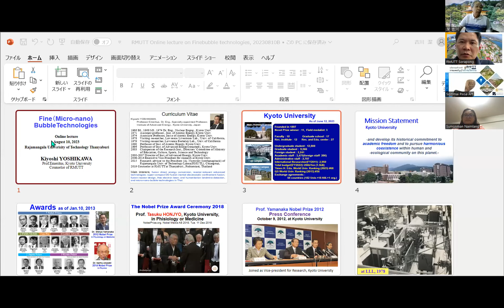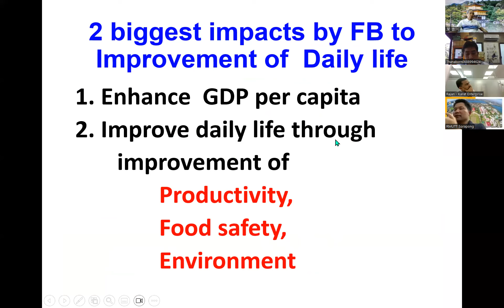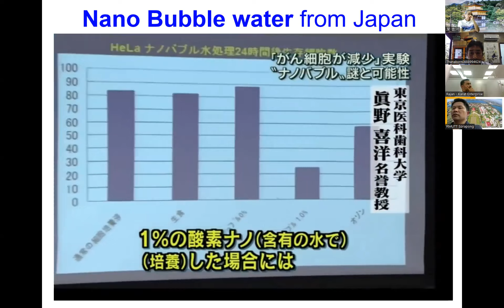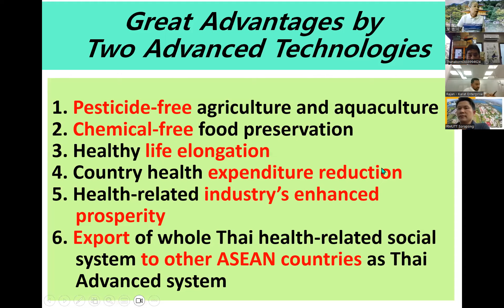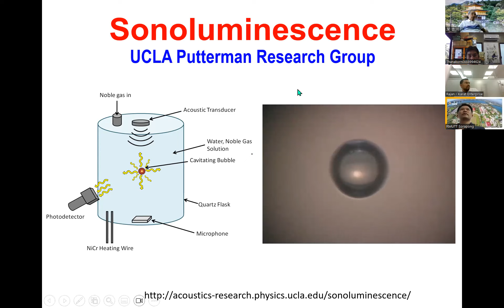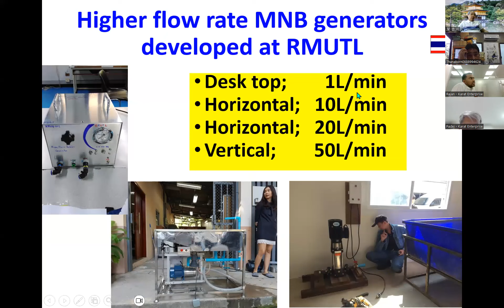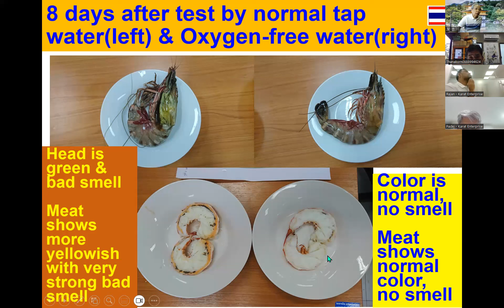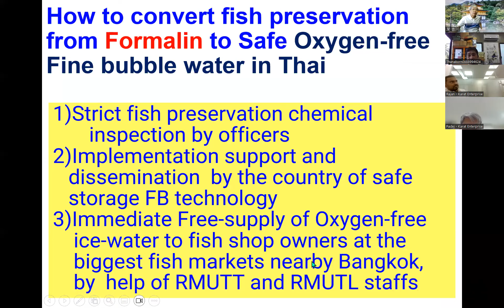บรรยายพิเศษเรื่อง "Micronano bubble technologies"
คณะวิศวกรรมศาสตร์ มหาวิทยาลัยเทคโนโลยีราชมงคลธัญบุรี ได้รับเกียรติจาก Prof.Kiyoshi Yoshikawa จากมหาวิทยาลัยเกียวโต ประเทศญี่ปุ่น บรรยายพิเศษเรื่อง "Micronano bubble technologies" เมื่อวันที่ 10 สิงหาคม 2566 ผ่านช่องทาง online Zoom